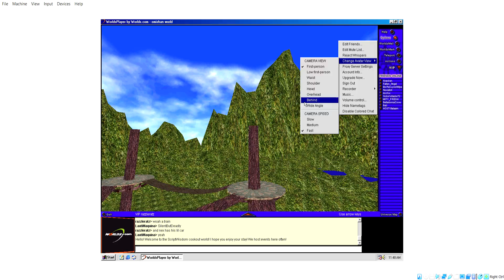Worlds.com - omishanworld - chatroom explorations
This world really does remind me a bit of the game riven.